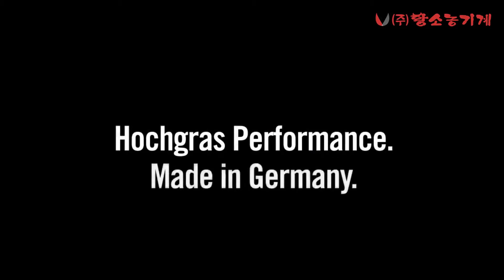[황소농기계]보행형제초기/AS-63- 2T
작업폭 61cm / 제초높이 5 - 10cm 조절가능 / 경사지에 적합한 2행정 엔진 장착 / 전면 높이 조절 크랑크 핸들 / 모델명 : AS-63-2T